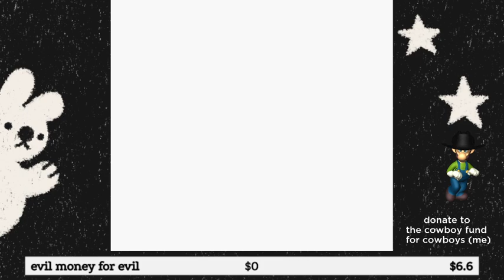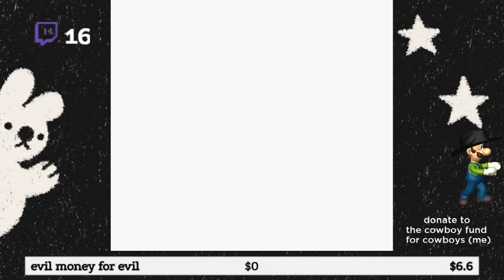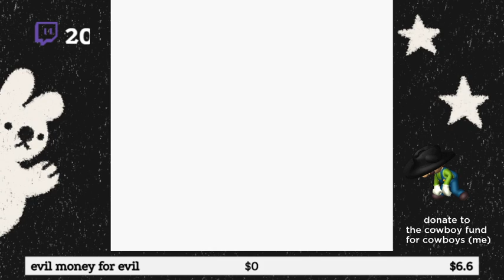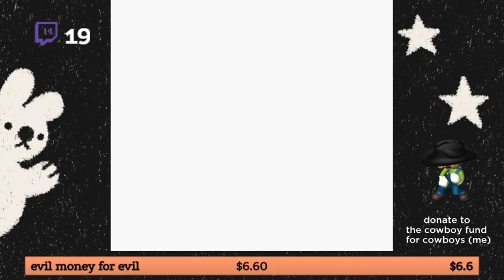BIG SNORLAX | Bigglypuff Gets Buff (Let's Play Pokémon Silver) #21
In this video we find big snorglax and confront him.